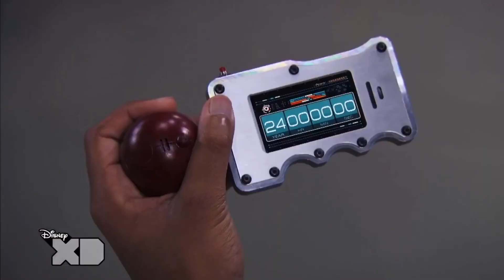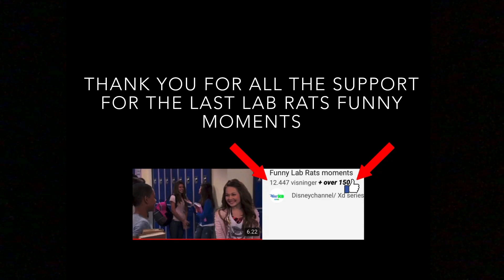LAB RATS FUNNY MOMENTS #2